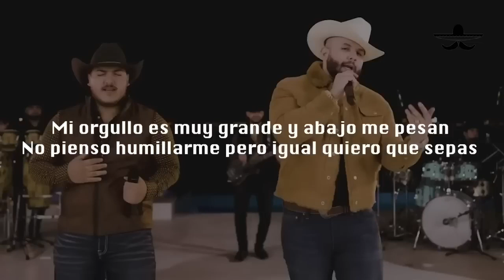Carin Leon x Grupo Frontera - Que Vuelvas (LETRA)